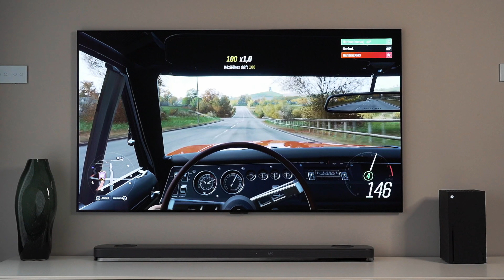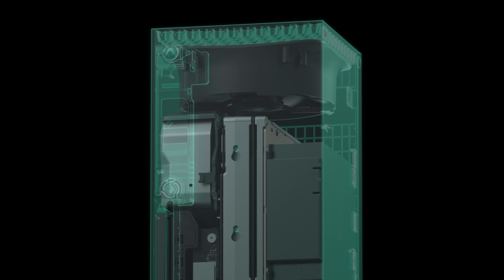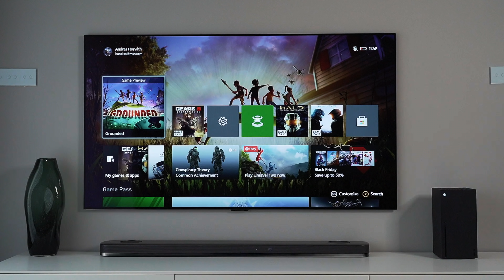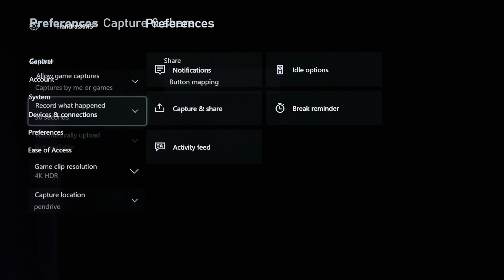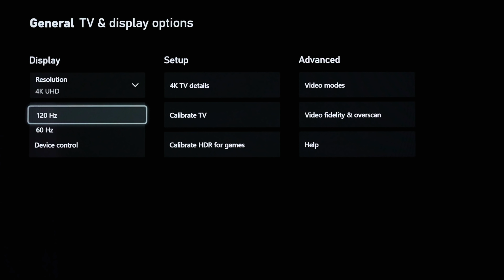Xbox Series X - Megéri az árát?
Az Xbox Series X most a világ leggyorsabb konzolja. Elvileg. De megér ez 185 000 forintot?